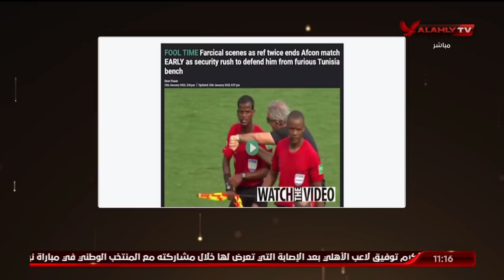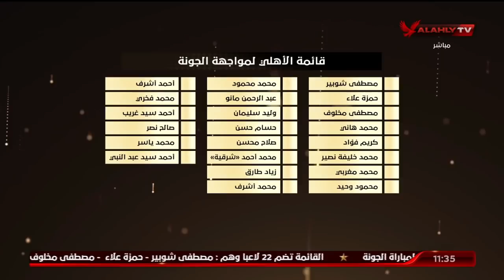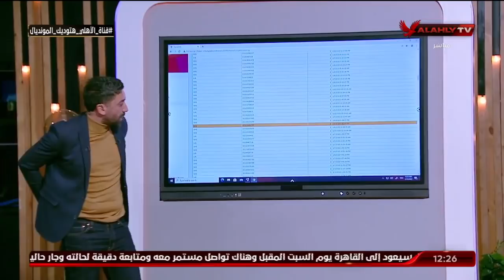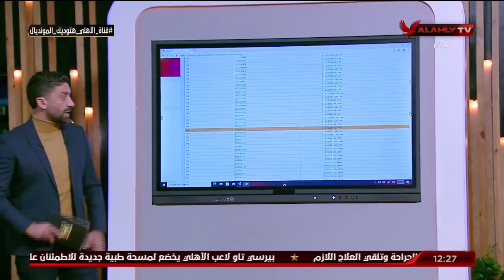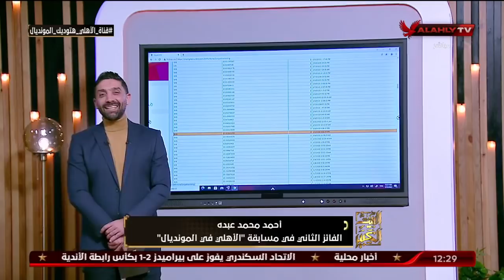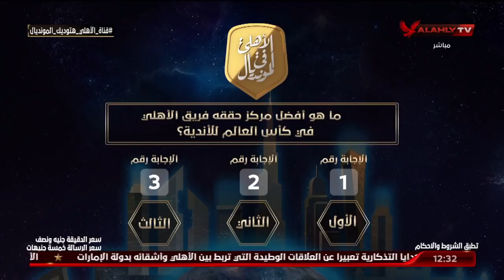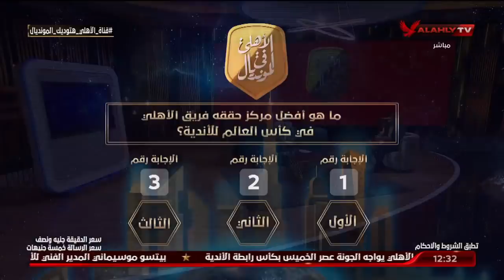الحلقة الكاملة | البيت الكبير مع إسلام الشاطر | 12-1-2022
ضيوف الحلقة
محمد القوصي ـ لناقد الرياضي
عبد الحكيم أبو علم ـ الناقد الرياضي
علاء ميهوب ـ نجم الأهلي السابق
محمد حشيش ـ نجم الأهلي السابق